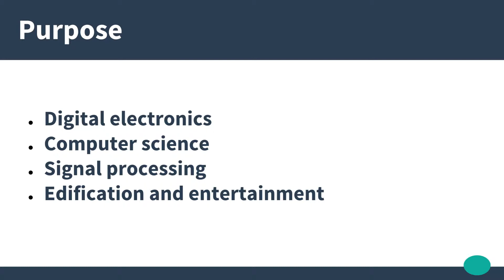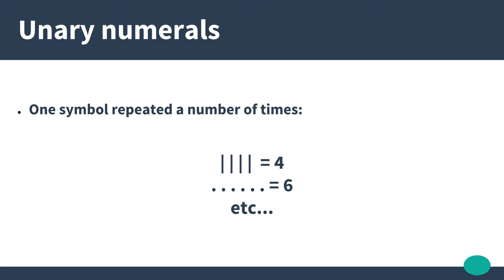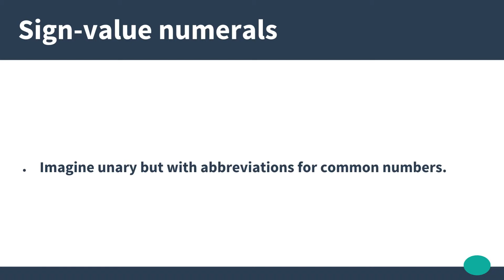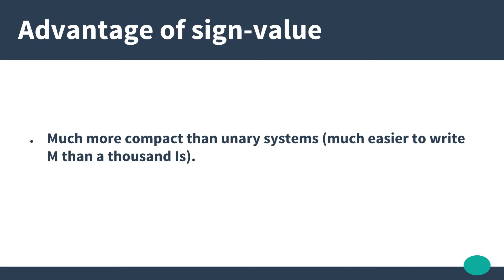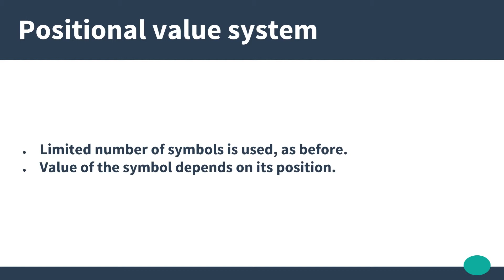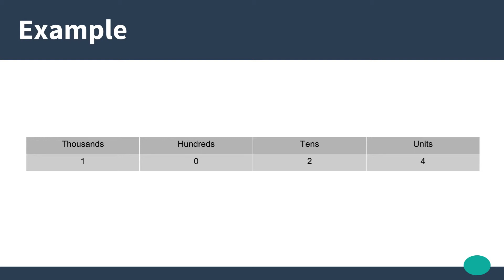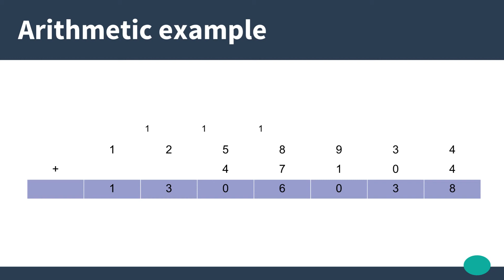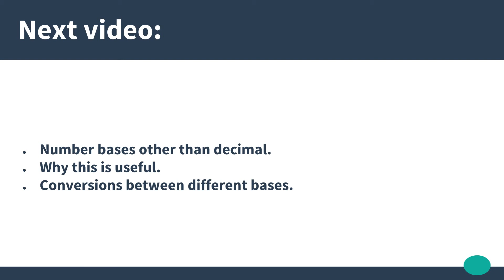01 - Intro and Development of Numeral Systems (Number Systems and Binary short course)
If you appreciated this video, please consider supporting me!

What constitutes a numeral system? Why do numbers look the way they do? This video covers these topics.

This is the first video in a short course on binary and other number systems.

This course will form part of a larger course on digital systems. It will also be of interest if you are studying computer science, digital signal processing, or any number of related fields.

In this course, we will learn about:
- some different numeral systems,
- systems in different bases and conversions between them,
- the binary system,
- various ways to represent binary numbers in electronics,
- arithmetic operations on binary numbers,
- limits of binary,
- and for enrichment and entertainment, some more advanced applications of base-2 coding.